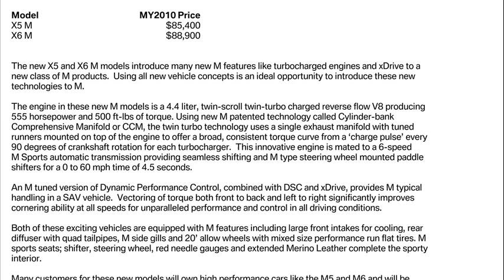bmw x5 m price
bmw x5 m price us
bmw x5 m price south africa
bmw x5 information
2011 bmw x5 m price
bmw x6 m price